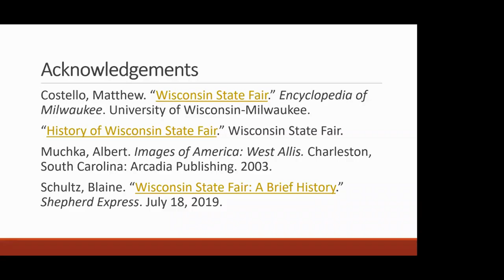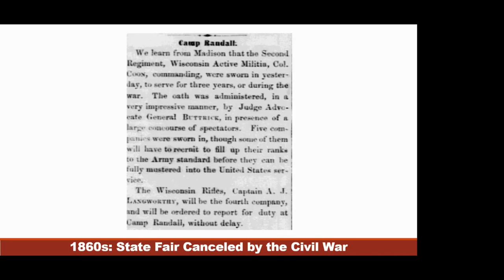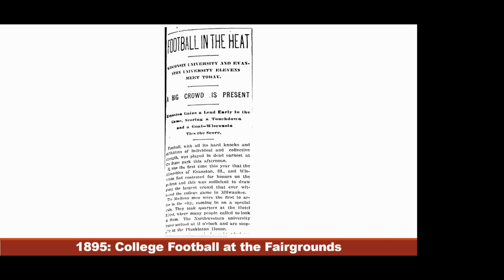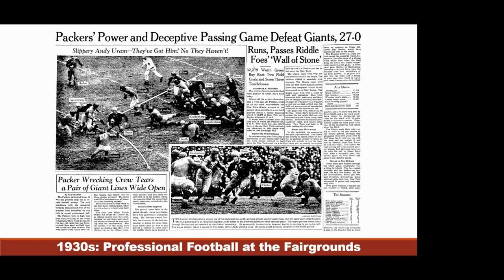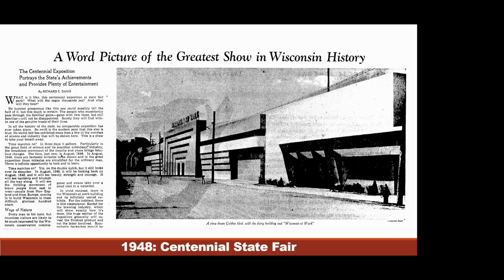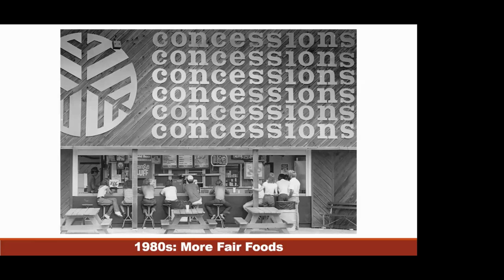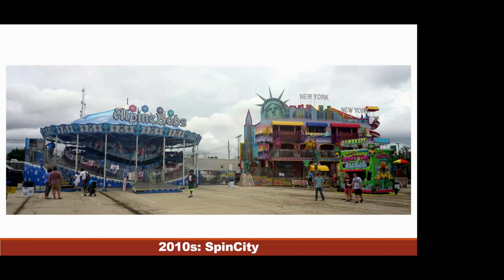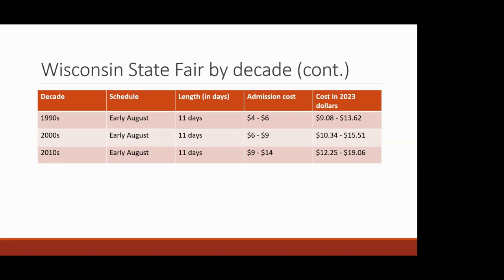Wisconsin State Fair Throughout the Decades MBarera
A decade by decade look at the history of the Wisconsin State Fair, discussing the evolution of attractions, events, food, and more from the inaugural fair in Janesville in 1851 to the contemporary State Fair. This presentation also coves the development and year-round use of Wisconsin State Fair Park in West Allis.